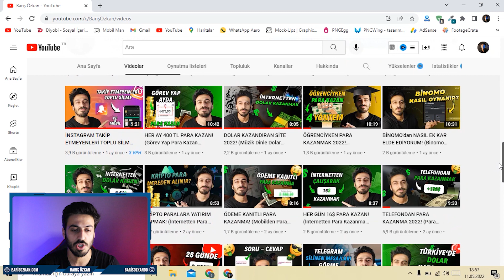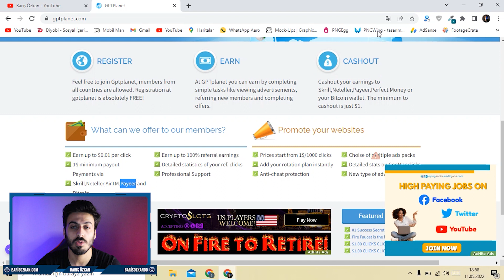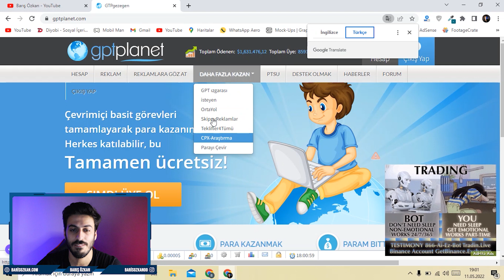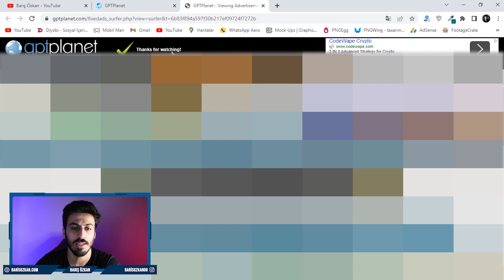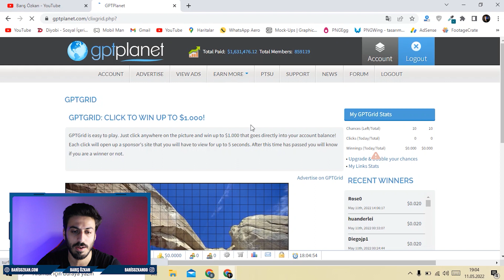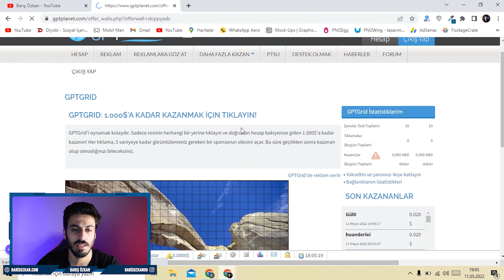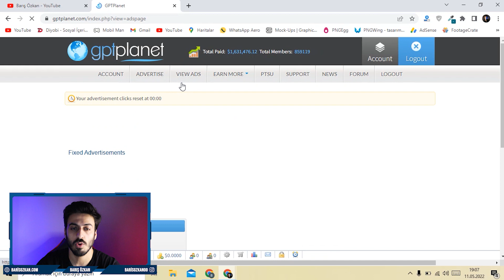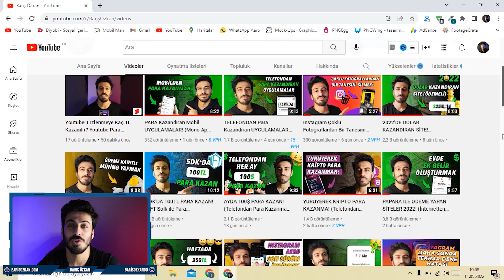REKLAM İzle PARA Kazan! 💰 (Reklam İzleyerek Para Kazanma) İnternetten Para Kazanma Yolları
Bu videoda reklam izle para kazan ve evden dolar kazanma yı gösterdim. Reklam izleyerek para kazanma ve para kazanma internetten den bahsettim. İnternetten para kazanma yolları artık çok kolay. Dolar kazandıran siteler ile internetten dolar kazanma yapabileceksiniz. Para kazanmak için siteler. Umarım Sıkılmadan hatta Eğlenerek izlersiniz.

*Merhaba ben Barış Özkan. Youtube hayatıma 2018 Şubat ayında Mobil Man kanalıyla başladım. Elimden geldiğince insanlara yardımcı ve faydalı olmak için videolar çekmeye çalışmaktayım. Genellikle Blogger Eğitimleri, Wordpress Eğitimleri, İnternetten Para Kazanma ve Web Site Açma tarzında videolarla karşınızda olmaktayım. Youtube kanalımda ki videolar dışında açtığım farklı türdeki siteler ile de sizlere hizmet sunuyorum.